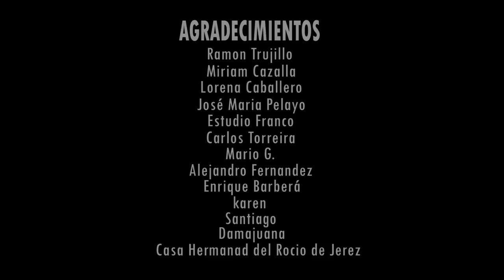NO PUEDO MAS - JAIME VILLAR " CANDIÉ"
Albun " A mi Santiago", single "No puedo mas".
Autores: Enrique Barberá Villar, Jaime Villar Vazquez, Pedro L. Manzorro.
Sello discográfico: Pelayo Producciones- Pechuga Music
2020.